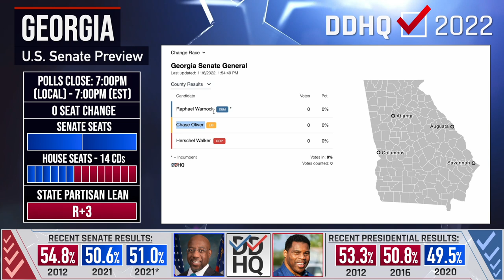Warnock Slightly Favored in Georgia I 2022 Senate Forecast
The countdown to Election Night is officially on! Dr. Liberty Vittert takes you through Decision Desk HQ's 2022 Election Forecast for the United States Senate race in Georgia, as well as the key counties to watch as results come in on Election Night.
Dr. Liberty Vittert is a Professor of the Practice of Data Science at the Olin Business School at the Washington University in St. Louis. She is also the feature editor of the Harvard Data Science Review and co-host of the Harvard Data Science Review podcast. Dr. Vittert is also the co-host of the MIT Data Science podcast. She is an on-air statistician for "On Balance" on NewsNation. Follow her on Twitter @libertyvittert